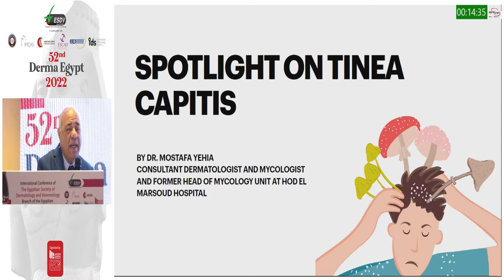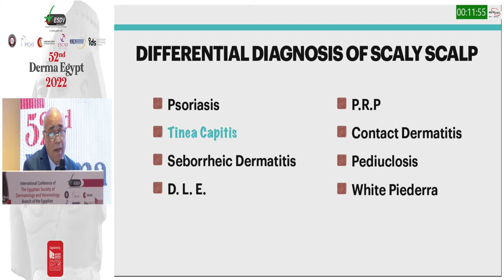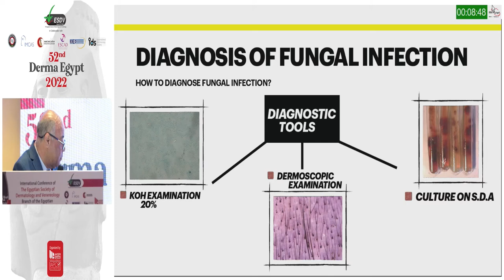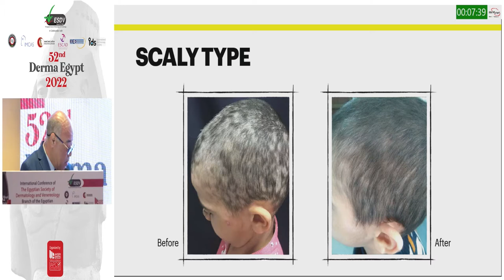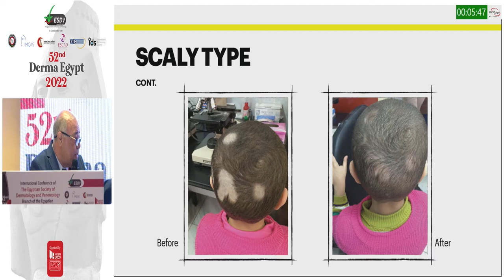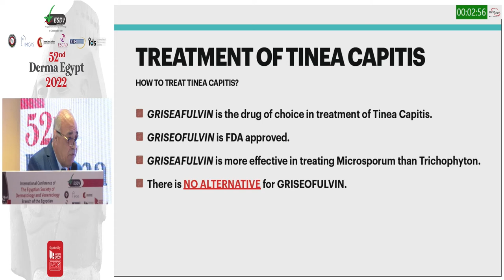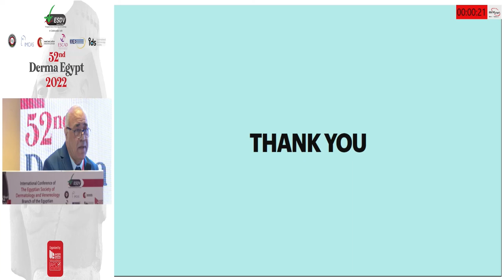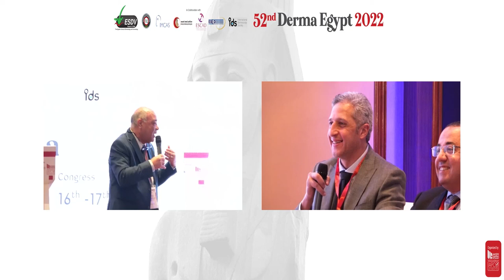Spotlight on Tinea Capitis